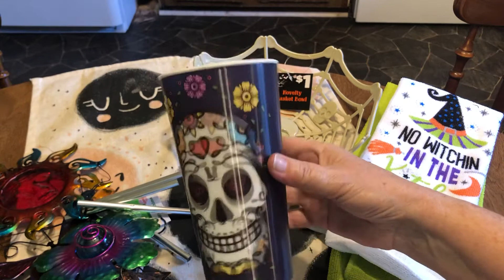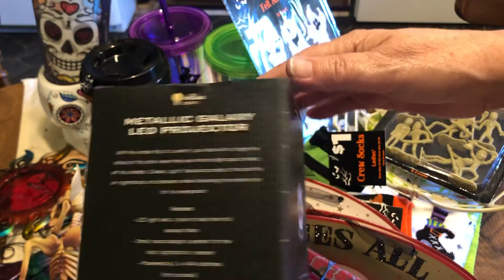Witchy Haul from Dollar General & Family Dollar Stores 🏬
A witchy haul from Dollar General and Family Dollar Stores   Tell me what you like best

Magical 🧙‍♀️ Mail 🔮🧹🧜‍♀️🔮
Ginny Hillier
Blessed Be